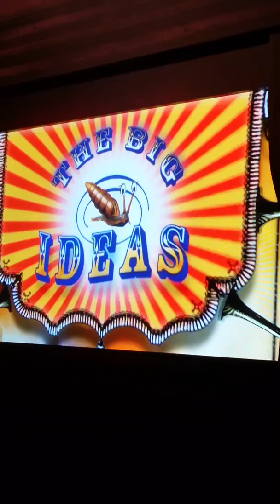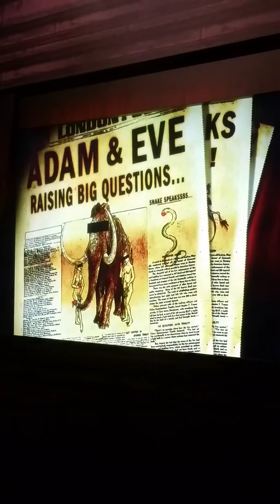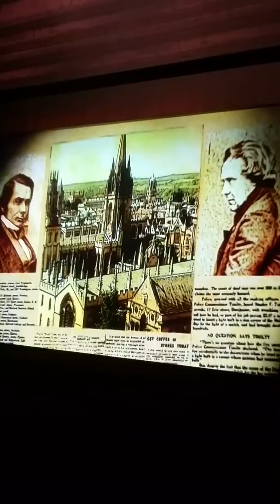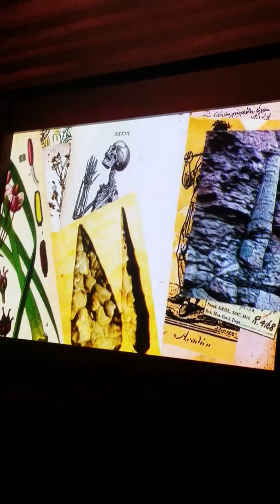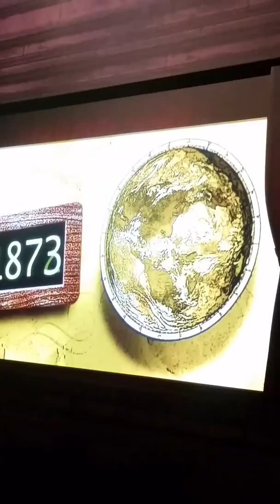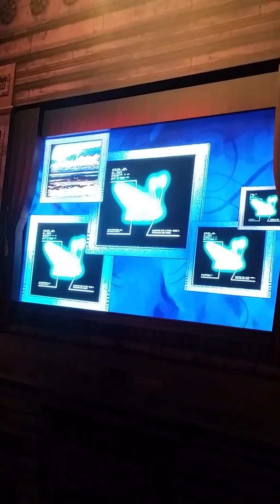Joggins Fossil Cliffs video presentation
I apologise for the orientation! I was just planning to catch the French part for a short Instagram video.